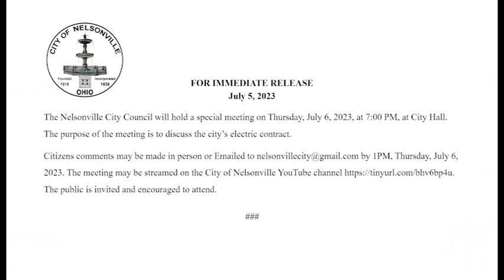Nelsonville City Council Special Meeting 07062023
The Nelsonville City Council held a special meeting on Thursday, July 6, 2023, at 7:00 PM, at City Hall. The purpose of the meeting was to discuss the city’s electric contract.

The meeting was streamed on the City of Nelsonville YouTube channel